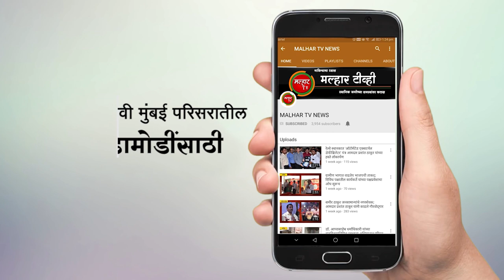भोकरपाडा जलशुद्धीकरण केंद्रातील कर्मचार्‍यांना न्याय देऊ; मंत्री गुलाबराव पाटील यांची ग्वाही